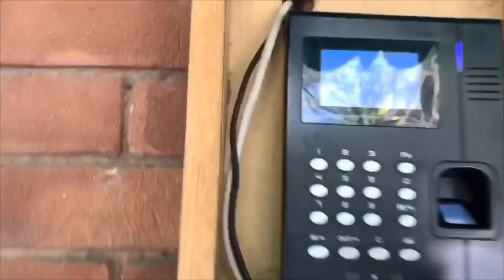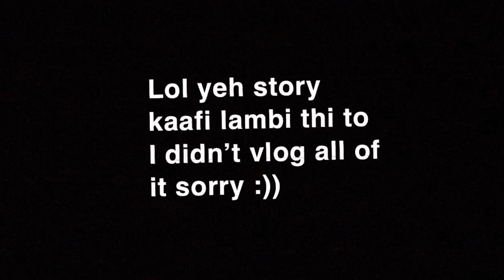Life at LGS 55 Main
A little note before you guys start the video, the vlog is very cringy and the editing is idk what, it’s my first vlog to please hate mat karna haha thank youuu